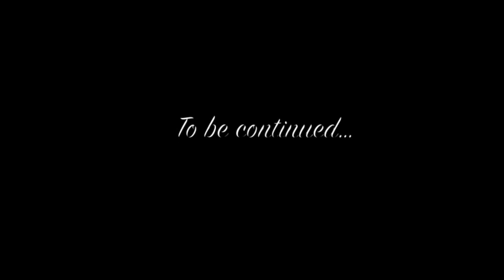Dropping Dimes!!! Senior 6'0 PG Luis Menendez is on ThePatientChase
The 6 foot class of 2014 PG Luis Menendez records a W against rival Hialeah Gardens in his first game back since tearing his ACL. Expect a big season from the senior point guard. Luis plays for Killian High in Miami Fl.
Special thanks to Southwest High School, Killian High School, and Hialeah Gardens High School.
TPC, magnifying what it takes.